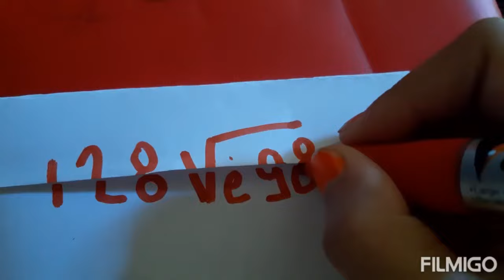writing " I love you" by math.. كتابة انا احبك باللغة الانكليزية من خلال ارقام الرياضيات بطريقة حلوة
صفحة لتعلم الرسم للأطفال والمبتدئين ورسم شخصيات كرتونية ...
رسم سهل
Ghadoudi Hamad